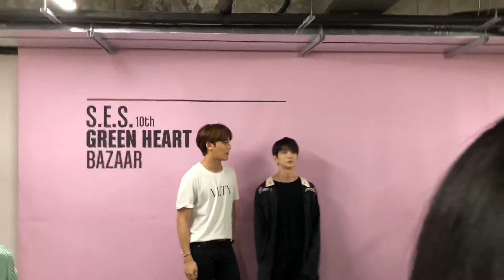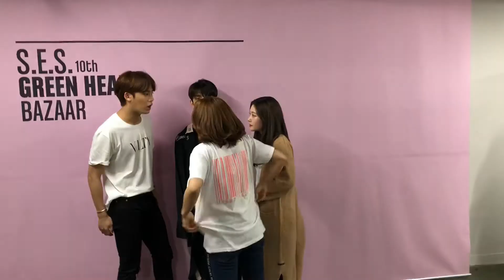2018.04.21 S.E.S. 그린하트 바자회 바다 정채연 민규 조슈아 포토타임 동영상 1편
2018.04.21 S.E.S. 그린하트 바자회 바다 정채연 민규 조슈아 포토타임 동영상 1편